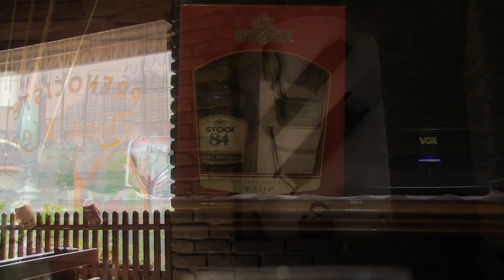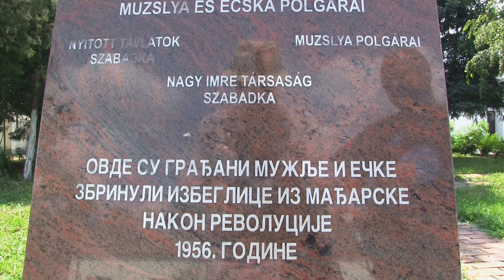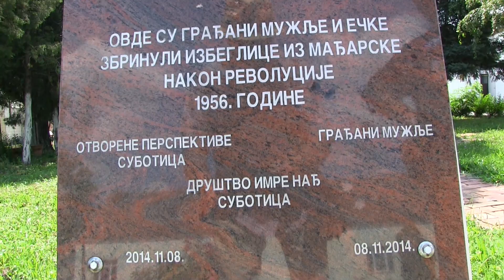SZERESD MINDIG SZÜLŐFÖLDED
Kovács László 2
Ugye emlékszel még arra
Hogy itthon Nagybecskereken
Milyen szép az összes hajnal
Meg az itthoni reggelek
Ha emlékszel az estékre
A csodás kalásztengerre
Cérnát vegyél a kezedbe
Foltozd be szakadt szívemet
Tudom szívedben van Muzslya
Nagybecskerek külvárosa
Bárhol élsz a nagyvilágban
Egy részed ma is itthon van
Ahogyan én is szeretem
Én forrónak érzem tested
És vele szívemet fested
Minden éjjel álmodban már
Lelked pihenni hazajár
A lelked illatát érzem
Benne fürdik az én szívem
Délvidék vagy épp Vajdaság
Bárhogy hívnak mi szeretünk
Még ma is legszebb ez a táj
Ahol egyszer összeértünk
Láttad merre fut a folyó
Vele fut egy álmodozó
Drága szétszakadt nemzetem
Szeretem a szülőföldem
Szeretlek téged kedvesem
Fogd meg kezünket Istenem
Öleld meg összes gyermeked
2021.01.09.